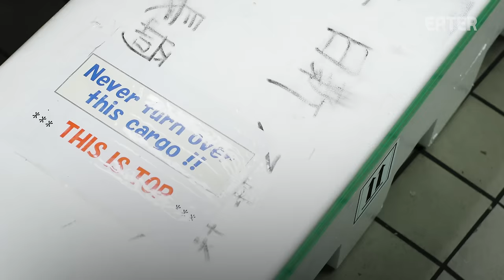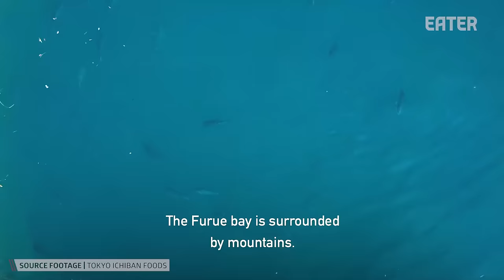Tuna Master Kuniaki Yoshizawa Serves an Entire Omakase out of Bluefin Tuna — Omakase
On today's episode of Omakase, chef Kuniaki Yoshizawa, of Wokuni, explains how his restaurant sources, breaks down and serves tuna.